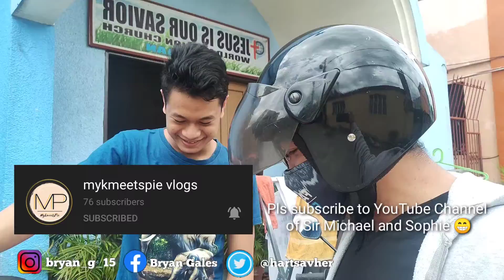HAPPY BIRTHDAY SIR MICHAEL